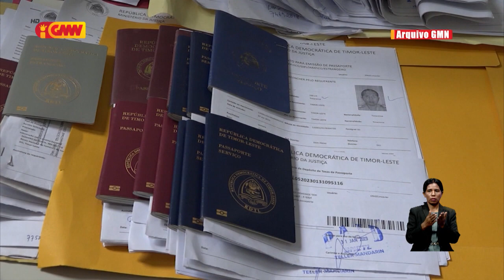Singapura la simu TL utiliza pasaporte invalidu hodi halo viajen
Singapura la autoriza pasiente sira ne’ebé Pasaporte inválidu atu halo tratamentu iha nasaun refere